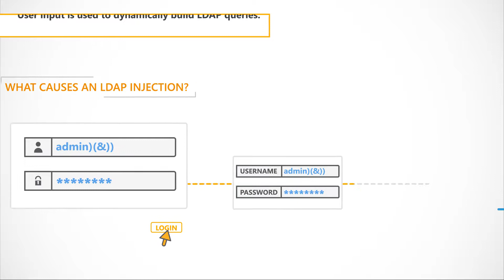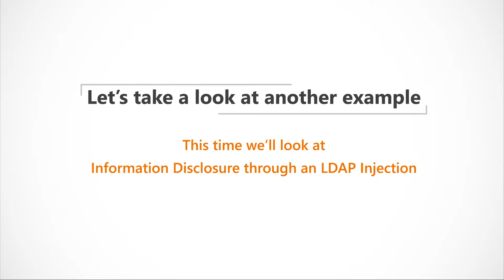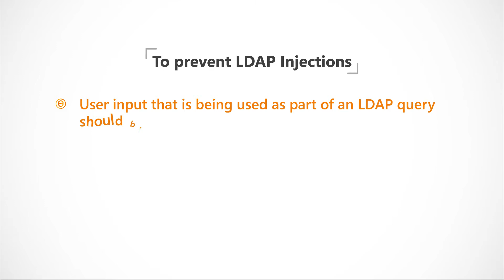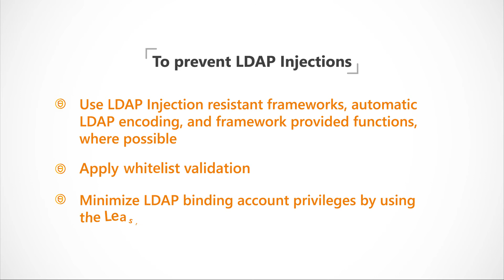LDAP Injections | Owasp Top 10 Explainer Video | Secure Code Warrior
In this Explainer video from Secure Code Warrior, we’ll be looking at LDAP Injection, another unwelcome cousin of the infamous SQL Injection. We’ll explain what LDAP Injection is, its causes and prevention, and some potential hazards.